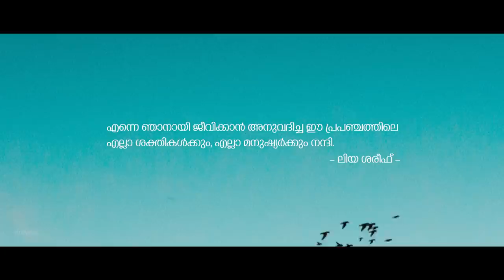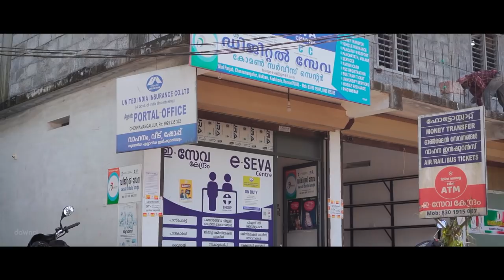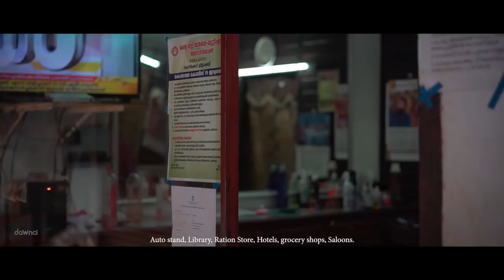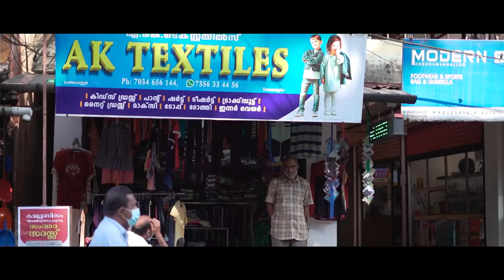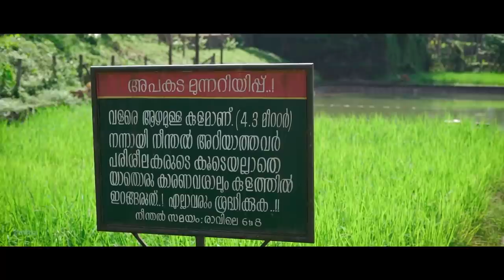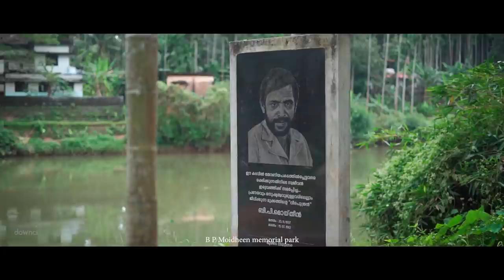Project Chennamangallur | Documentary | Liya shareef | Aswin s kumar | Hridhin vishwas babu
dawinci branding presents

vocal mix ameen ponnad
studio jinan studio edavannappara